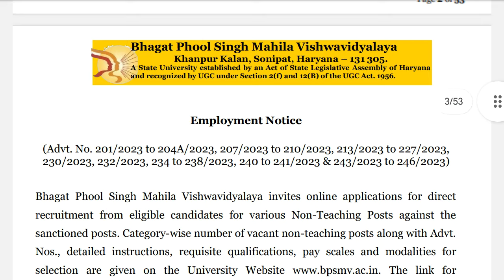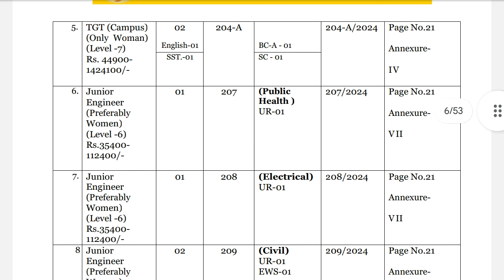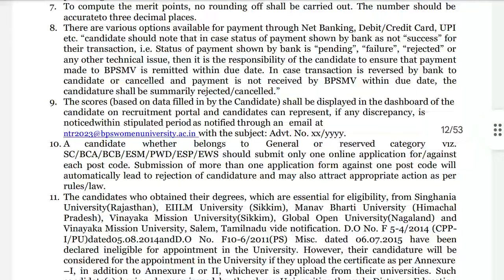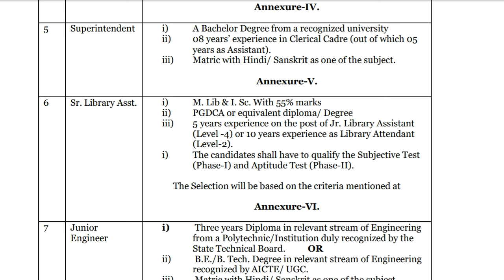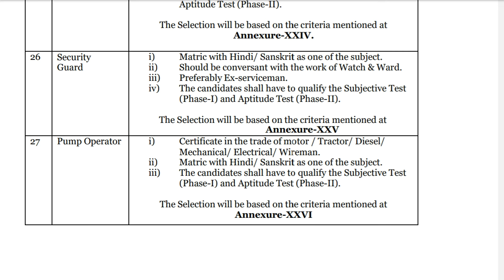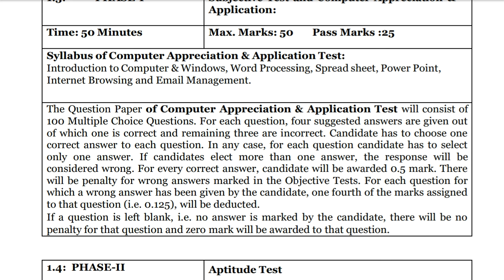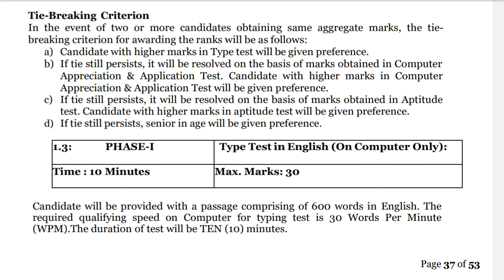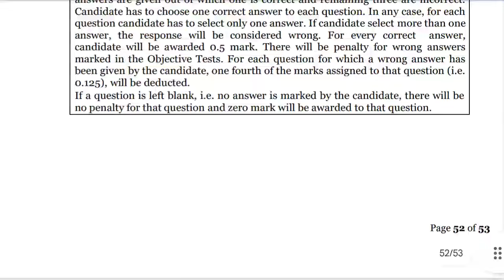Bhagat phool Singh Mahila Vishwavidyalaya sonipat non teaching vacancy 2024, BPSMV recruitment 2024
bhagat phool singh mahila vishwavidyalaya khanpur kalan haryana vacancy